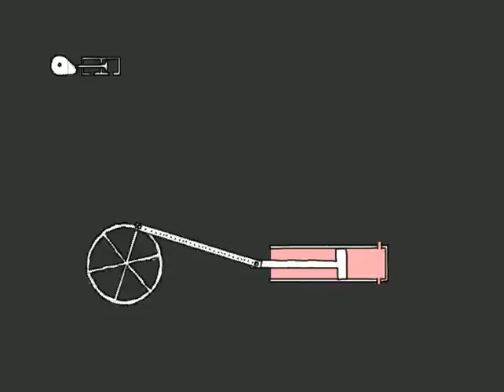Steam engine simulated by physics engine